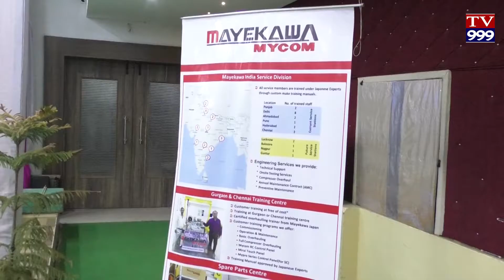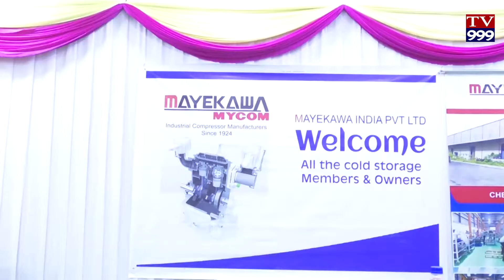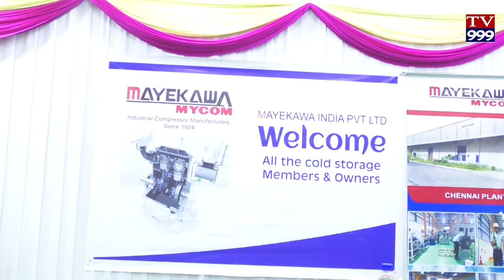JAPAN VARI COMPRESHORS TV999 NEWS